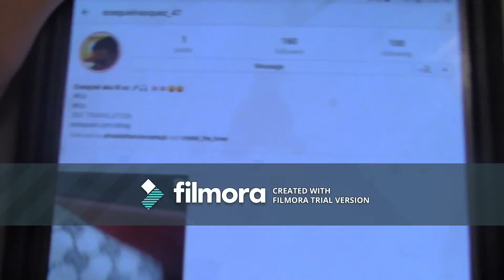I have a New Website Now (Click on the Links)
Add me on my Other Social Media Here